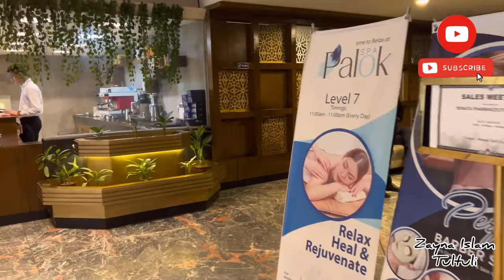Dhaka to Chattogram Vlog || চট্টগ্রামে দুই দিনের ঝটিকা সফরে আমরা | Best Western Alliance, Agrabad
We took a sudden decision to go to Chittagong for two days and all our videos are about where we ate and where we visited in Chittagong, hope you enjoy them.